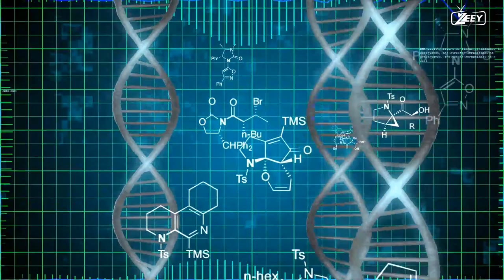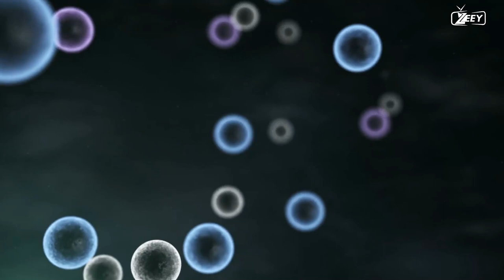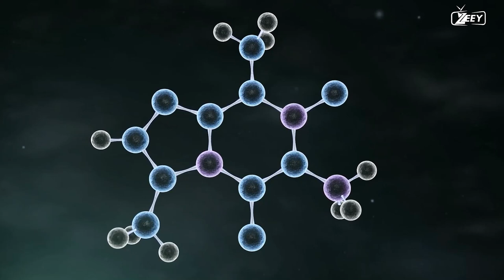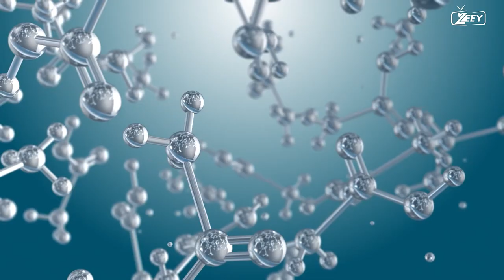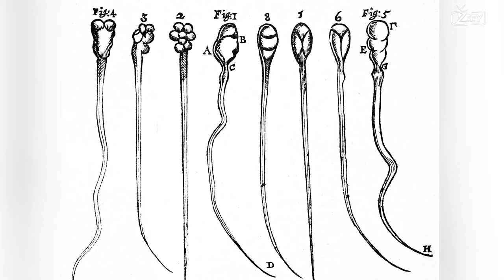New Understandings of Alien Alternative Biochemistry | Zeey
While terrestrial life is primarily based on carbon chemistry, it's interesting to speculate about alternative biochemistries that could support life in extraterrestrial environments. Keep in mind that these ideas are purely speculative and theoretical, as we currently have no evidence of life with alternative biochemistry.

Silicon-based life: Silicon shares some chemical similarities with carbon and is found in the same group on the periodic table. However, silicon lacks some of the versatile bonding properties of carbon, which could limit its ability to form complex and diverse organic molecules. Still, silicon-based life has been a popular concept in science fiction.

Ammonia-based life: On Earth, water is a universal solvent for biochemical reactions. However, in extremely cold environments, ammonia could serve a similar purpose. Ammonia has a lower freezing point than water, which might make it a solvent for life in extremely cold conditions, such as those found on moons of gas giants like Jupiter.

Methane-based life: In environments where temperatures are extremely low, methane (CH₄) might replace water as a solvent. Titan, Saturn's largest moon, has lakes and rivers of liquid methane and ethane. Speculating about life based on methane, however, is challenging due to the lack of chemical versatility compared to water.

Sulfur-based life: Instead of oxygen, a hypothetical biochemistry could use sulfur as a key component. Sulfur can form a variety of compounds and has the potential to support biochemical processes. This concept is often explored in astrobiology discussions.

Hydrocarbon-based life: Some theories propose that life could exist in the atmospheres of gas giants, where complex organic molecules could form in the gaseous layers. These life forms might exist as airborne organisms with unique adaptations to the conditions found in gas giants.

It's important to note that these ideas are speculative, and our understanding of life is based solely on the biology we observe on Earth. The conditions required to support life as we know it may not be universal, and alien life forms, if they exist, could have radically different biochemistries. Until we discover extraterrestrial life, if it exists, we can only imagine the possibilities based on the principles of chemistry and biology as we understand them.